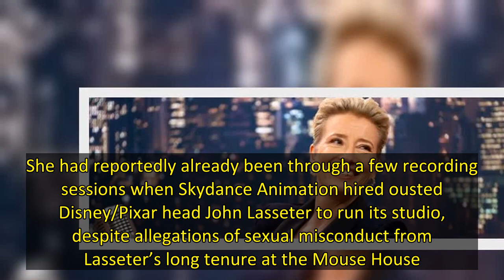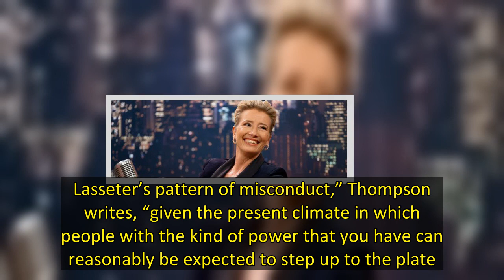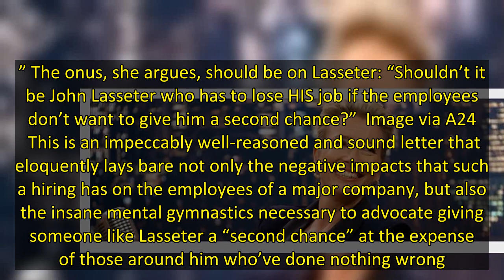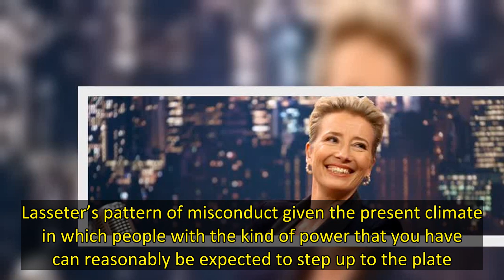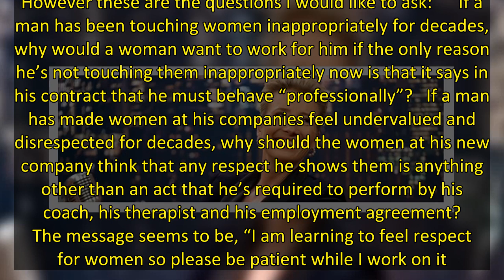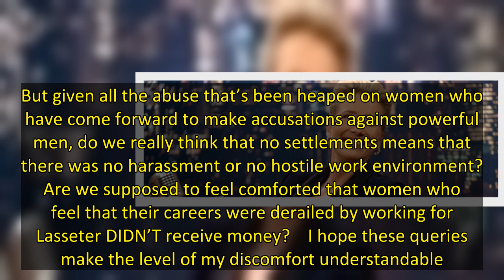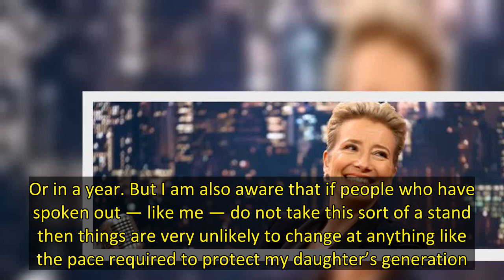Emma Thompson Explains Why She Wouldn't Work with John Lasseter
Emma Thompson is making great use of her voice and standing in Hollywood to call out a troubling development. Last week, news broke that the Oscar-winning writer and actress had quietly exited her voice role in Skydance Animation’s Luck. She had reportedly already been through a few recording sessions when Skydance Animation hired ousted Disney/Pixar head John Lasseter to run its studio, despite allegations of sexual misconduct from Lasseter’s long tenure at the Mouse House. As a result of Las